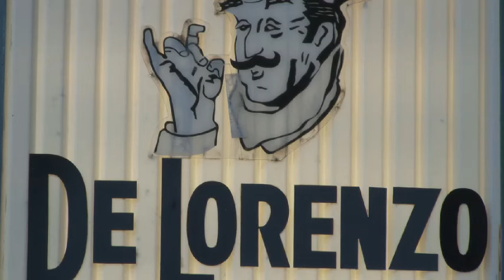Established in 1947, De Lorenzo's Tomato Pie on Hudson Street in Trenton to close on January 15th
De Lorenzo's Tomato Pie, a Trenton landmark for more than 60 years, plans to shut its pizza oven doors for good on January 15th. Known and beloved for its famous tomato pie, family atmosphere and neighborhood location, owners Gary and Eileen Amico have decided to retire. (Video by Mike Roy / The Star-Ledger)